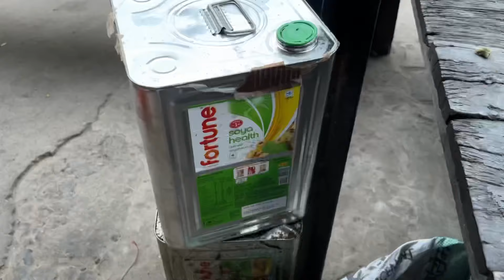Famous pakodi in Moradabad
vlog 41

Shop Timing:- 1:00pm to 9:00pm